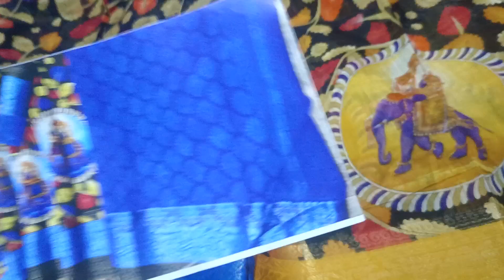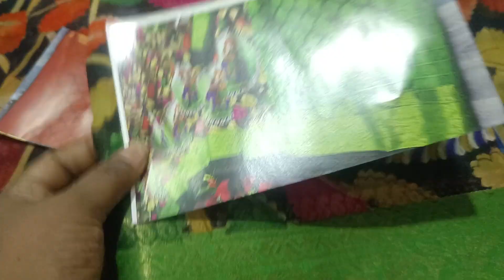beautiful black special lenin kanchi big bodar full saree collection 🥳🥳 dnt miss